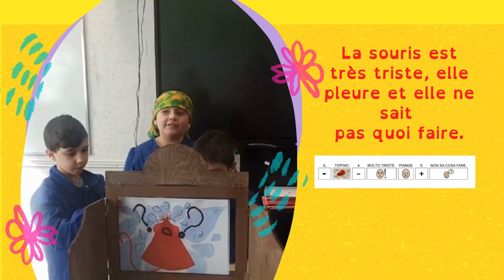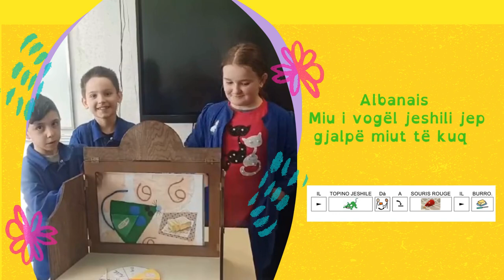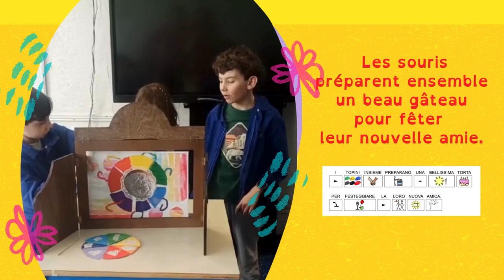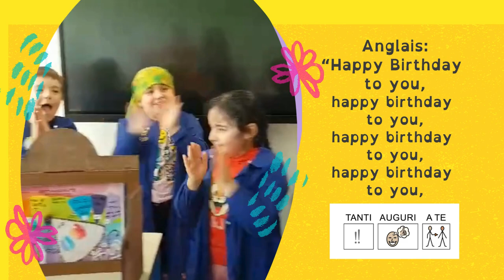Dulala - Les couleurs de l'amitié, Kamishibaï plurilingue lauréat du Supra-Concours 2023-2024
Un Kamishibaï plurilingue réalisé par la classe de l'école primaire de Saint-Pierre, dans le cadre de la 9ème édition du concours kamishibaï plurilingue de Dulala, 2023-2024.